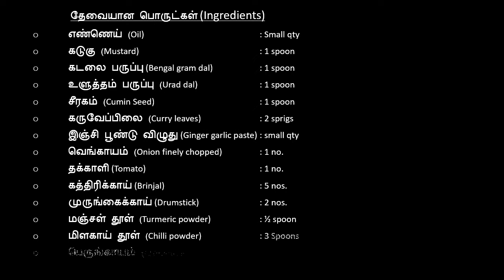கத்திரிக்காய் முருங்கைக்காய் பொரியல் | Brinjal drumstick poriyal | with English subtitle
In this video, the cooking of Brinjal drumstick poriyal has been shown which is an healthy side dish.
Tastes best with sambar rice, dhal rice & curd rice.
It is presented in easy understandable method.
Also provided with English subtitle.